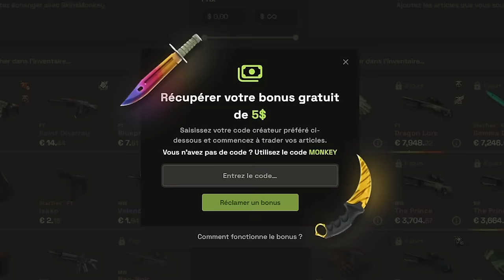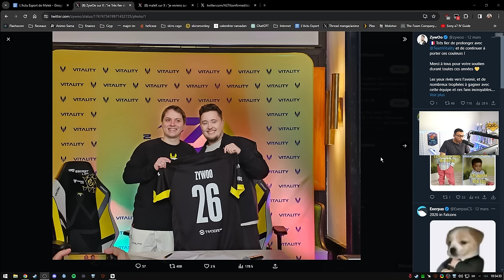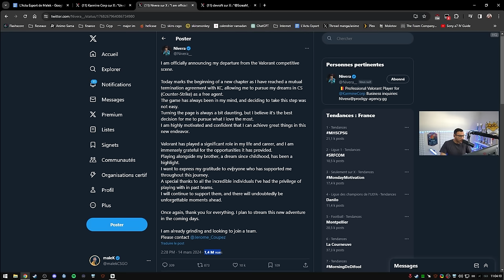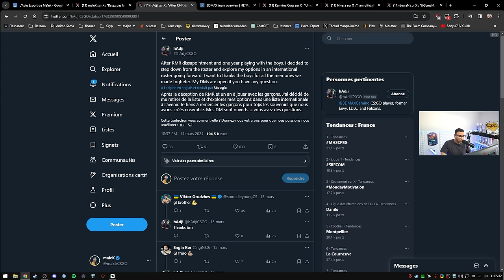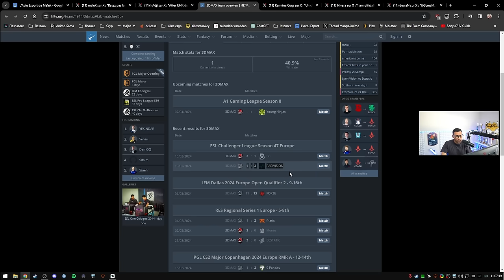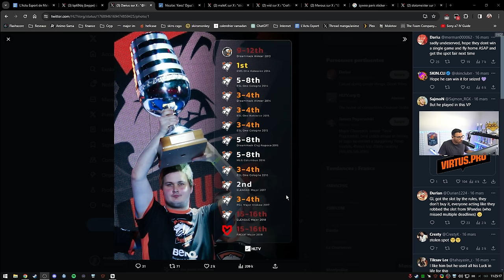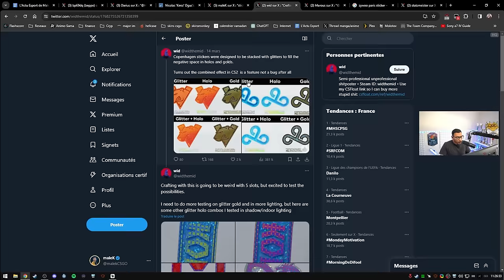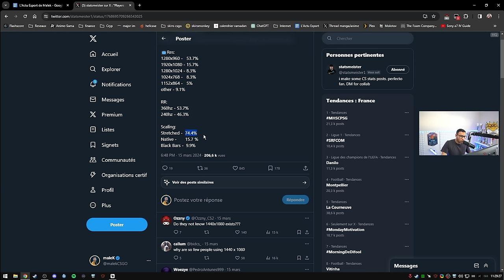ZywOo salaire historique chez vitality, le gros problème sur CS2 découvert - Actu 149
ZywOo prolonge enfin chez Vitality avec un salaire historique, explications drama 3DMAX, début du major...

00:00 - Intro
00:53 - Attention au scam sur CS2
02:35 - Le plus gros problème de CS2
03:57 - ZywOo prolonge chez Vitality, salaire historique
10:37 - Un joueur se barre de 3DMAX, j'explique tout !
27:36 - Une équipe qualifié ne peut pas aller au major, nouveaux stickers
36:19 - Xyp9x de retour !
37:38 - La vidéo la plus drôle de CS2